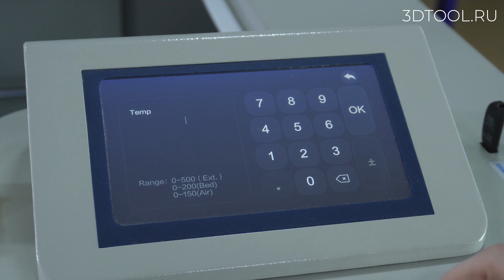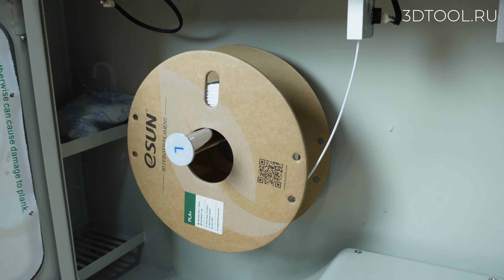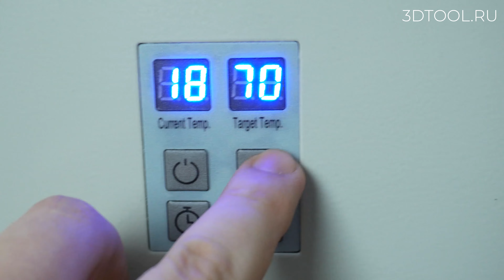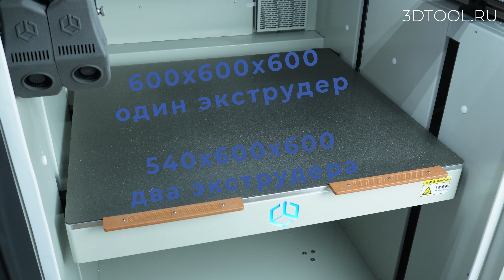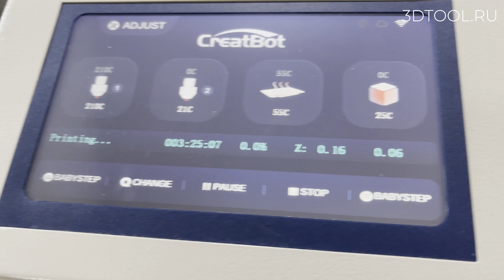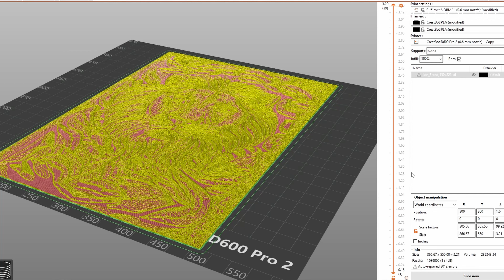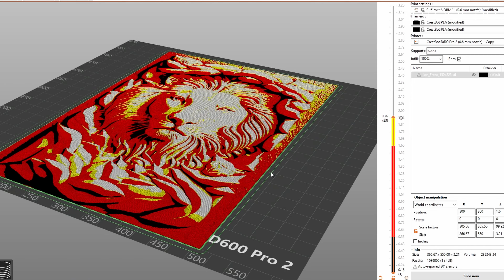Какой большой 3D принтер купить ? | Подробный обзор Creatbot D600 Pro2 FDM 3Д принтер 2024 от 3Dtool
Большой промышленный 3D принтер Creatbot D600 Pro2. В чем основные премущества это 3Д принтера, какими интересными особенностями он обладает и с чем умеет работать, детально разберем в нашем видео!
Про конкурс:
Правила просты:
2. Написать под этим постом  комментарий «УЧАСТВУЮ»
Итоги розыгрыша подведем 01 апреля 2024 при помощи специального бота.

Реклама ООО «3ДТУЛ» ИНН 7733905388 erid: 2Vtzquh3bej